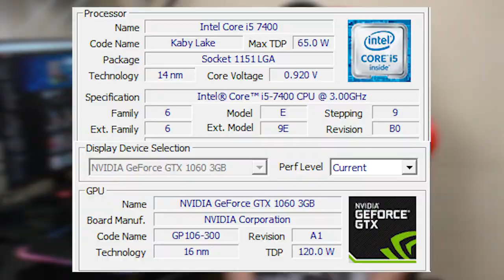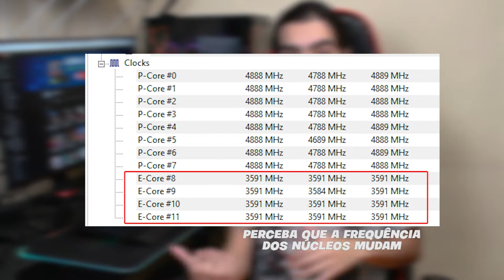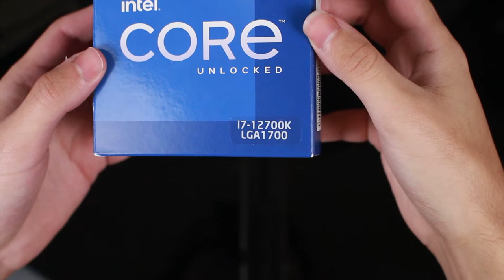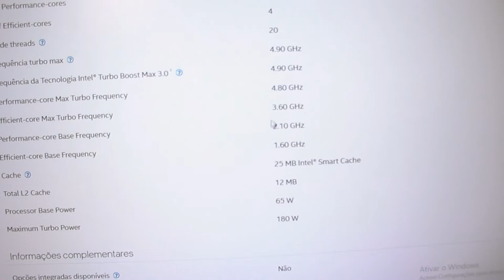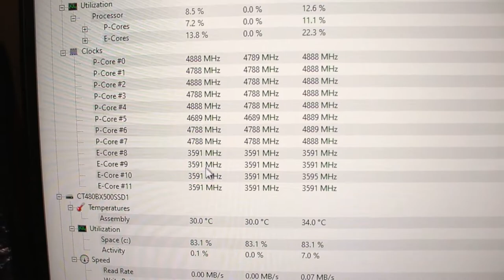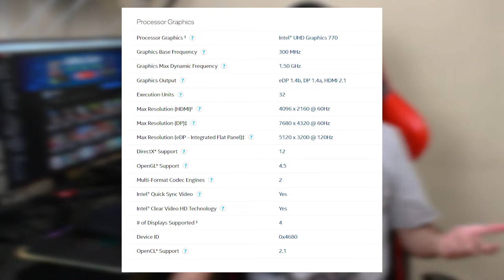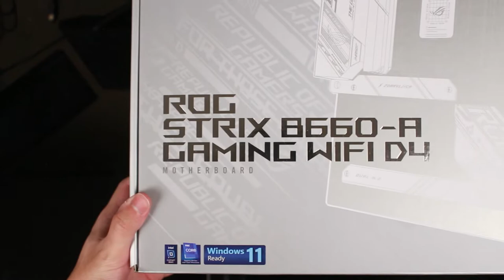Fazendo um UPGRADE no PC GAMER em 2022! Porque eu Escolhi essas peças? 🤨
Recentemente fiz um baita UPGRADE no meu PC GAMER!
Troquei o processador, placa mãe e também o water cooler...
Mas ai fica a dúvida: Porque eu escolhi essas peças? Será que elas são boas opções para você também?

Nesse vídeo eu trago um pouco da minha opinião e explico os motivos que me fizeram optar por essas peças!